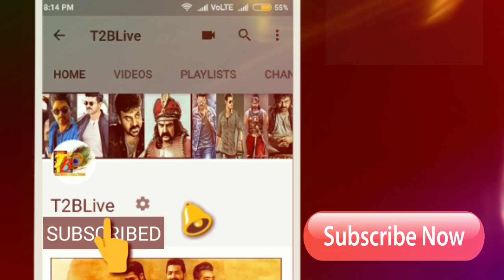Saaho 2nd Song "YeChota Nuvvunna" Review| Saaho Trailer Release Date| Saaho Movie Updates| Prabhas